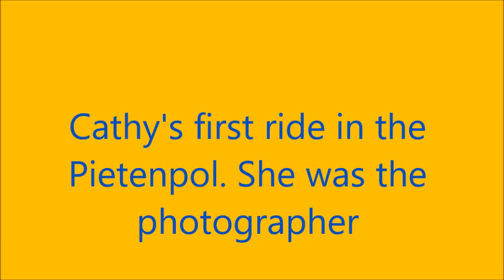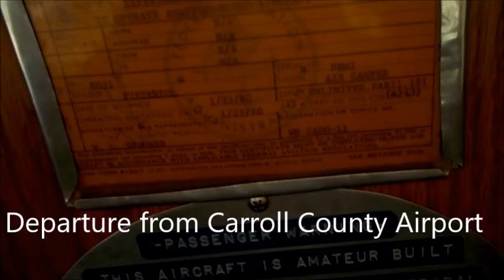Cathy's first flight in Pietenpol Air Camper N8031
Pietenpol N8031 Local Area Flight in Northern Arkansas and Southern Missouri. Nikon S33 Underwater Camera works well for photos and videos from the open cockpit of a Pietenpol. Landings at Turkey Mountain Grass Strip and Table Rock Airport on the Grass. Back home to Carroll County Airport.